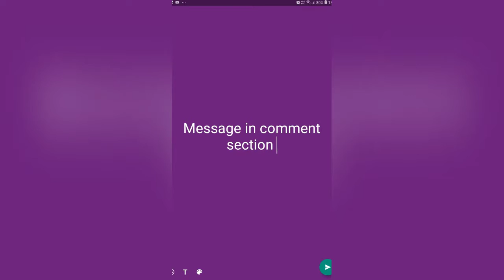New fashion dress materials with dupatta